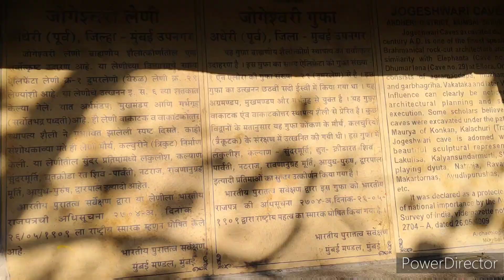Mysteries of Jogeshwari Caves | A Hidden Gem of Ancient Architecture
Welcome to Jogeshwari Caves, a hidden gem nestled in the heart of Mumbai, India. Join us on a captivating journey as we explore the rich history and architectural marvels of these ancient caves. Dating back to the 6th century, Jogeshwari Caves are a testament to the artistic prowess of the bygone era. Marvel at the intricate rock-cut sculptures, ornate carvings, and stunning cave architecture that will transport you back in time. Discover the legends and stories associated with these caves, as we unravel the mysteries that lie within their ancient walls. Whether you're a history enthusiast or simply seeking a unique adventure, Jogeshwari Caves will leave you awe-inspired. Join us as we embark on this unforgettable exploration of Mumbai's hidden treasure.